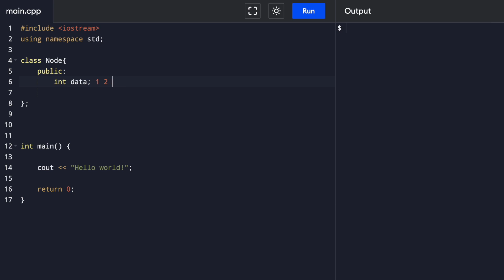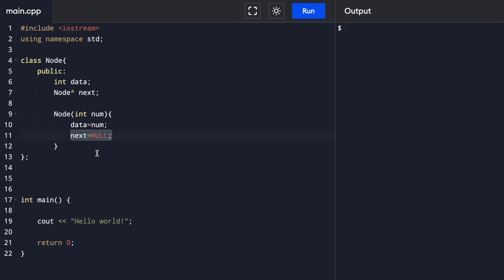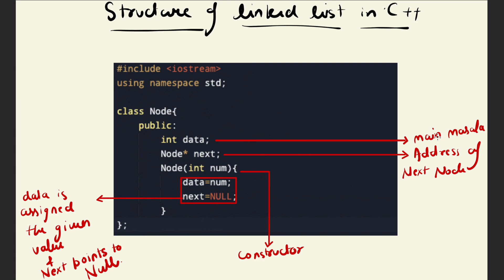Creating a Node | Linked List with handwritten notes | Codestur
🎬 Welcome to Codestur's immersive C++ Series! 🌟 Get ready to embark on an exciting journey as we unravel the essential components of C++ programming. In this captivating episode, we're immersing ourselves in the fascinating realm of Linked Lists, where we'll demystify the art of efficient memory management and the creation of rock-solid code. Whether you're a novice venturing into the world of programming for the first time or a seasoned developer in need of a quick refresh, this video serves as your ultimate gateway to becoming a master of data types and variables in the dynamic landscape of C++.

📌 What You'll Learn:
🔹 Creating a linked list using C++
🔹 Basic understanding of linked list
🔹 Overall structure of Linked List
🔹 How Linked List Node actually work

🔗 Ready to elevate your C++ skills? Join us on this educational journey and boost your programming prowess!

🌟 Codestur C++ Series Highlights:
🔹 In-depth tutorials for beginners and experienced programmers alike
🔹 Step-by-step guidance and practical examples
🔹 Regular uploads to keep you engaged and informed
🔹 Join our supportive coding community and enhance your learning experience